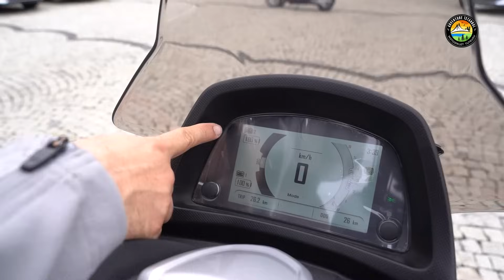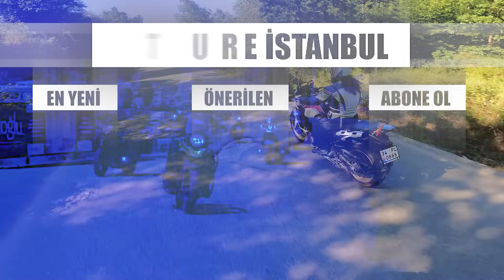Avrupalı Kalitesinde Çin Üretimi Elektrikli Scooter | Dofern, Enka Grup ile Türkiye'de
Ülkemize gelen Çin üretimi motosikletlerin kalitesi giderek artıyor. Bunların arasından en kaliteli olanlarını sizler için araştırıp, tüketicisini memnun edecek motosikletlerle ilgili içerikler üretmeye çalışıyoruz. Bu katileli sınıf Çinli motosikletler arasında elektrikli olanları öne çıkmaya başladı.
Dofern de bunlardan biri. Enka Grup bünyesinde yakında üretilip satılacak olan elektrikli motosiklere yakından baktık.
Bunların yanı sıra yakında Enka grup bünyesinde arazi odaklı ve asfaltta da kullanabilen UTV araçları görmeye başlayacağız. Üstelik bu araçlar trafiğe çıkabilecek ruhsata sahip olacaklar.
İyi seyirler.